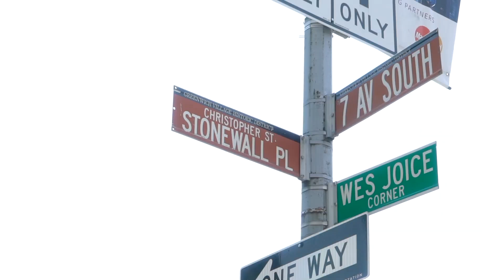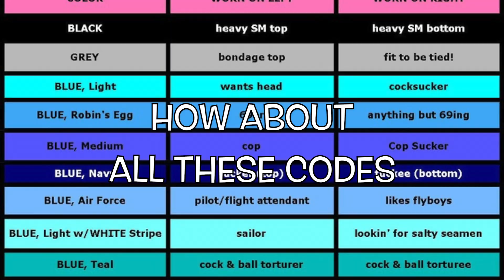ASK NEW YORK - Gay Hanky Codes - Special Gay Pride Episode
In this fun episode of ASK NEW YORK, we uncover the many color-coded accessories that some men in the gay community wore to secretly identify their interest.
See if participants get the colors right.
Guest Model: @seandon_er @charlie_esqfit @trevfit11